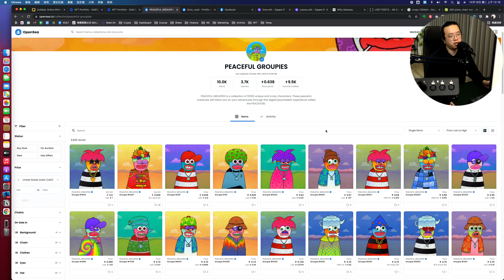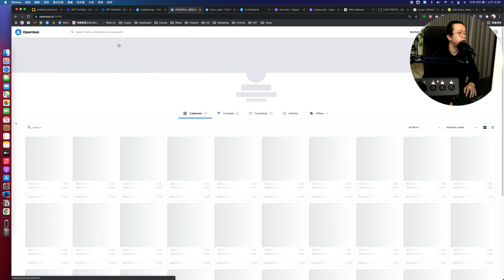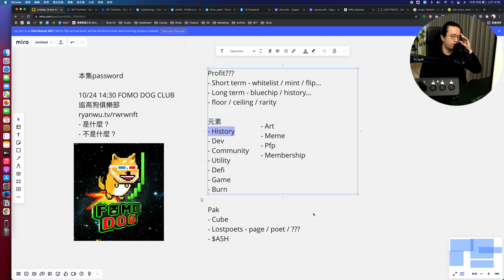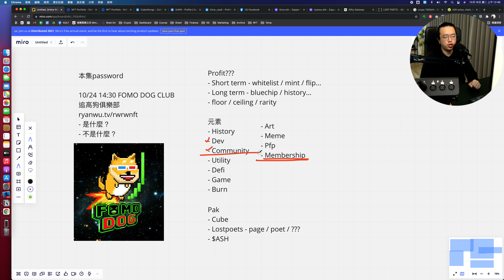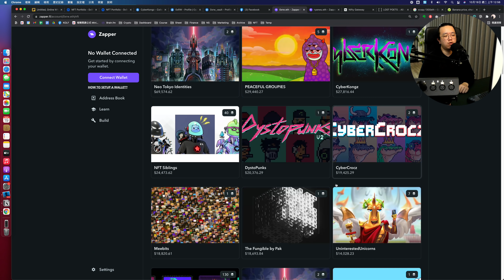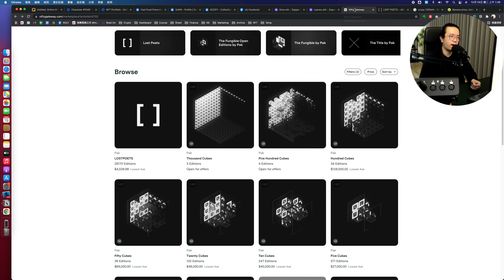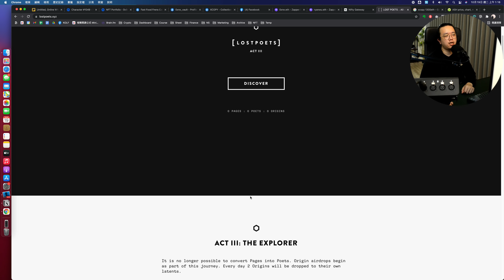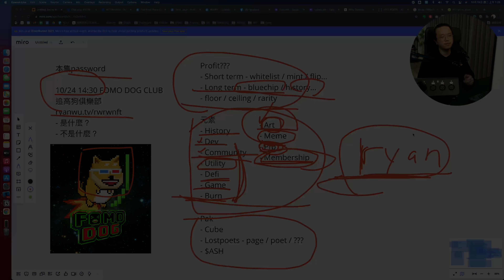價值2000萬的NFT收藏 & Pak宇宙（如何選擇NFT投資項目？）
本頻道所有節目均非投資建議。加密貨幣為高風險商品，做任何投資前務必衡量自身風險承受能力，並對想投資項目做出充分的研究。